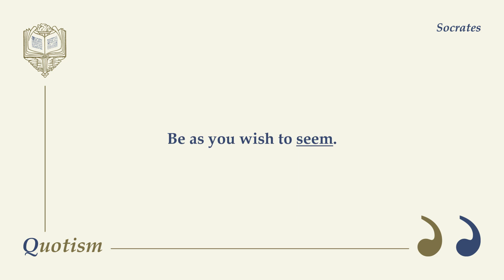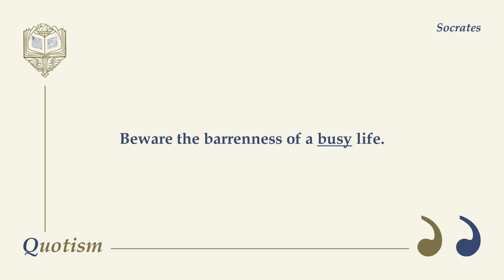9 Wise Quotes by Socrates | Timeless Wisdom from the Great Greek Philosopher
Quotes by Socrates offer timeless wisdom that continues to inspire and provoke thought. In this video, we present 9 wise quotes by Socrates that delve into the essence of wisdom, life, and the human experience.

Socrates, the renowned ancient Greek philosopher, has left us with wisdom that transcends time. His words offer guidance in our daily lives and encourage deep reflection. These quotes showcase the brilliance of Socratic thought and its relevance in our modern world.

1. "The only true wisdom is in knowing you know nothing."
   Socrates emphasizes the importance of intellectual humility. Recognizing our own ignorance is the first step towards acquiring true knowledge.

2. "Be as you wish to seem."
   This quote reminds us of the power of authenticity. Socrates urges us to align our actions with our true selves, fostering a life of integrity.

3. "By all means, marry. If you get a good wife, you'll become happy; if you get a bad one, you'll become a philosopher."
   With a touch of humor, Socrates reflects on the challenges and rewards of marriage, suggesting that every experience, good or bad, can be a source of wisdom.

4. "Once made equal to man, woman becomes his superior."
   Socrates acknowledged the potential and strength of women, advocating for equality and recognizing that it could elevate society as a whole.

5. "Beware the barrenness of a busy life."
   In today’s fast-paced world, this quote is a poignant reminder to avoid getting lost in the busyness of life, and instead, focus on what truly matters.

6. "Wisdom begins in wonder."
   Socrates believed that curiosity and wonder are the starting points of wisdom. By questioning and exploring, we open ourselves up to learning and growth.

7. "He is richest who is content with the least, for content is the wealth of nature."
   Contentment, Socrates suggests, is the true measure of wealth. By appreciating what we have, we achieve a deeper sense of fulfillment and peace.

8. "All men's souls are immortal, but the souls of the righteous are immortal and divine."
   Socrates’ belief in the immortality of the soul reflects his spiritual views, emphasizing the importance of living a virtuous and righteous life.

9. "The unexamined life is not worth living."
   Perhaps his most famous quote, Socrates challenges us to live thoughtfully, to question our existence, and to strive for a life of meaning and purpose.

These Socrates quotes serve as timeless reminders of the value of wisdom, self-reflection, and philosophical inquiry. Greek philosophy has long been a cornerstone of intellectual thought, and Socrates' teachings continue to be relevant today, offering profound insights into how we can live better, more enlightened lives.